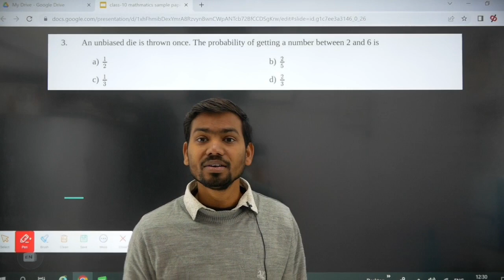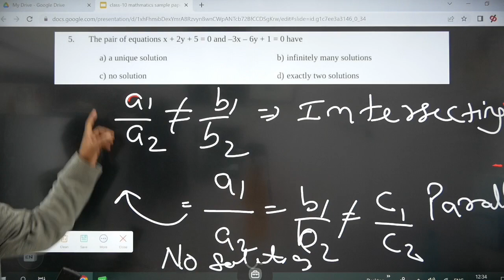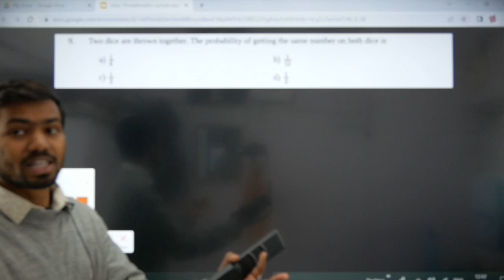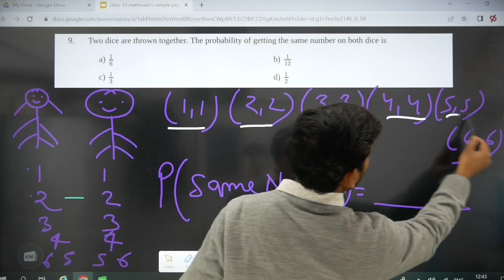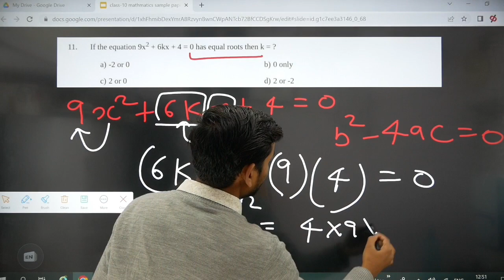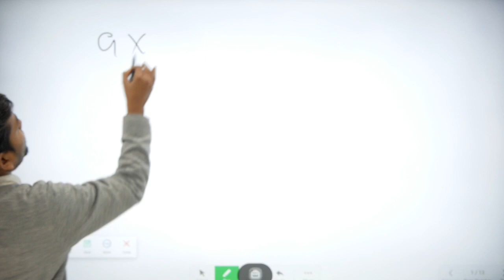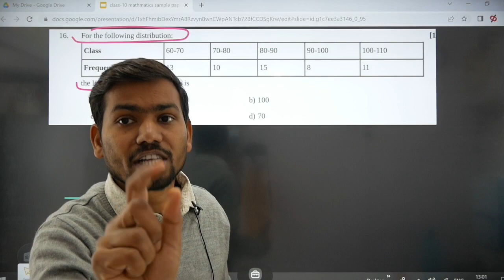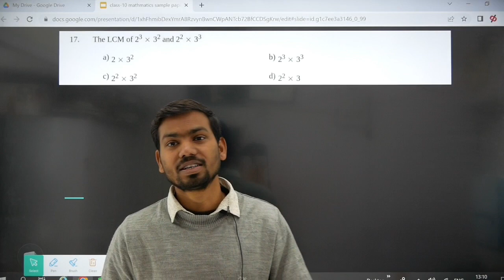CLASS-10th MCQ || maths|| Most Expected 15 MCQ | Most Important| Pre Board Exam 2023 ||sample paper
class-10th maths mcq
cbse bordexam 2023
board exam-2023
exam-2023
most importent question

We will provide you the best content with the best examples to make your learning fun.